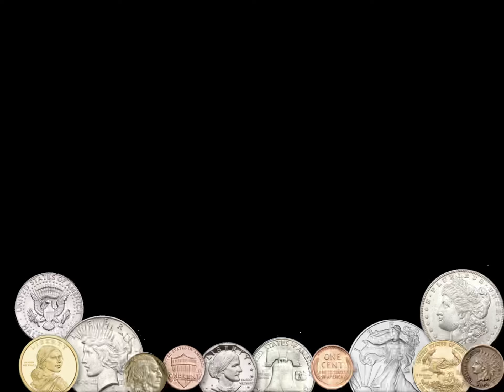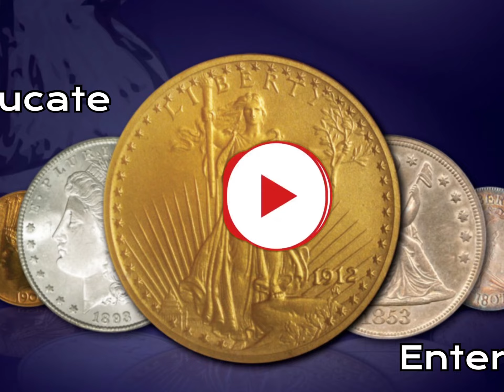Roman Coin Hoard - England May 2022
A hoard of silver coins, the latest about 1700 (British Museum).
A hoard or "wealth deposit"[1] is an archaeological term for a collection of valuable objects or artifacts, sometimes purposely buried in the ground, in which case it is sometimes also known as a cache. This would usually be with the intention of later recovery by the hoarder; hoarders sometimes died or were unable to return for other reasons (forgetfulness or physical displacement from its location) before retrieving the hoard, and these surviving hoards might then be uncovered much later by metal detector hobbyists, members of the public, and archaeologists.

Hoards provide a useful method of providing dates for artifacts through association as they can usually be assumed to be contemporary (or at least assembled during a decade or two), and therefore used in creating chronologies. Hoards can also be considered an indicator of the relative degree of unrest in ancient societies. Thus conditions in 5th and 6th century Britain spurred the burial of hoards, of which the most famous are the Hoxne Hoard, Suffolk; the Mildenhall Treasure, the Fishpool Hoard, Nottinghamshire, the Water Newton hoard, Cambridgeshire, and the Cuerdale Hoard, Lancashire, all preserved in the British Museum.

Prudence Harper of the Metropolitan Museum of Art voiced some practical reservations about hoards at the time of the Soviet exhibition of Scythian gold in New York City in 1975. Writing of the so-called "Maikop treasure" (acquired from three separate sources by three museums early in the twentieth century, the Berliner Museen, the University of Pennsylvania Museum of Archaeology and Anthropology, and the Metropolitan Museum, New York), Harper warned:

By the time "hoards" or "treasures" reach museums from the antiquities market, it often happens that miscellaneous objects varying in date and style have become attached to the original group.[2]
Such "dealer's hoards" can be highly misleading, but better understanding of archaeology amongst collectors, museums and the general public is gradually making them less common and more easily identified.